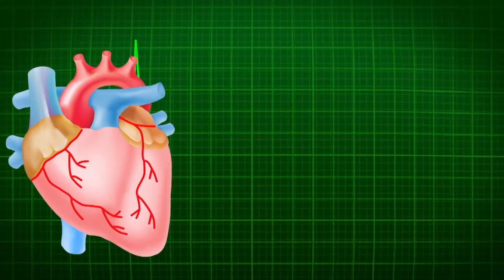Zebra Danios Akvaryumu Nasıl Olmalı(Zebra Danio Üretim Akvaryum Kurulumu Danio Zebra)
Zebra danio balığı, ince uzun bir yapıya sahiptir. Dudaklarının hemen yanında ince bıyıklar bulunur. Boyları akvaryum şartlarında en fazla 7 cm kadar olur. Ancak havuzlarda biraz daha fazla büyüdüğü de görülmüştür. Gene akvaryum şartlarında 3 ile 4 yıl yaşar. Çeşitleri:
Uzun kuyruklu, Leopar ya da uzun kuyruklu leopar, Hibrit, Altın renkli, Albino, Fosforlu Zebra Danio’dur
Zebra Danio, akvaryumda balık bakmaya başlamak için mükemmel bir seçimdir ve bir topluluk akvaryumuna mükemmel uyum sağlarlar. Su durumu değişikliklerini çok fazla sorun etmezler ve hemen uyum sağlarlar, oda sıcaklığında ısıtıcı olmadan bile yaşayabilirler.
Zebra danio balıkları hepçildir, çoğunlukla vahşi doğada çeşitli solucanlar, küçük kabuklular ve böcek larvaları ile beslenirler. Yemlerinin su üzerinde yerler, ayrıca her hazır veya canlı yemi yer.  Danio Zebra yem için yaşayan veya dondurularak kurutulmuş kankurdu solucanları yer.
Zebra danio balıkları suyun temiz tutulması koşuluyla bakımı kolaydır. Akvaryum suyunun %25 ila %50'sini ayda en az bir kez değiştirin. Eğer akvaryumda yoğun bir şekilde balık varsa, haftada bir ya da iki haftada bir %20 ila %25 haftalık su değişimi yapılabilir.
Zebra danio balığı akvaryumda akıntılı açık alanları seven barışçıl bir topluluk balığıdır. Zamanlarının çoğunu akvaryumun üst ve orta kısımlarında geçirirler. Zebra danio su koşullarının çoğuna dayanabilir. Genelde 40 litrelik akvaryumlarda da bakılabilse de asıl bu balığın bakılması gereken en küçük akvaryum 80 litre ve üstünde ki akvaryumlar olmalıdır. Akvaryumda bitki bulunması, balığın huzurlu olmasını sağlar. İnce kumlu bir alt tabaka iyi bir tercihtir ayrıca bakteriyel döngüsü oluşmuş bir filtre de bu balığın akvaryumunda olmalıdır.  Akvaryumun üstünü hava geçirir şekilde kapatmanızı öneririm, bu balıklar akvaryumdan zıplayabilir. Bu balığın akvaryumunda bitki de olacağı için aydınlatmanın normal bir aydınlatma olması yeterlidir. Akvaryum sıcaklığı oda sıcaklında olabilir bu da genelde 18 ile 24 arasıdır. Gene bu balığın akvaryum su pH değeri 6.0 ile 8.0, su sertliği de 35 ile 350 tds arasında olabilir. Bu balığın akvaryumuna tuz koymanıza gerek yoktur.
Zebra Fish danio en az 6 adet bolmalıdır. Kendi aralarında bazen birbirlerini kovalayabilirler ama bu tamamen zararsızdır. Zebra danio balığının akvaryumunda ember tetra, plati, kılıç kuyruk, kuhli balığı, çöpçü balığı, kardinal tetra, lepistes, raspora balıkları ve gromi balıkları gibi balıklarla ve karides ve elma salyangozu gibi kabuklularla rahatlıkla yaşarlar.
Cinsiyet ayrımı da kolaydır. Zebra danio balığı dişileri, erkeklere göre daha renkli ve geniş olurken, erkek zebra daniolar daha ince ve uzun olurlar.
Zebra danio balığı, akvaryum koşulları oluşturulduğunda üretimi çok kolaydır. Birbirlerine çok sadık balıklardır. Birliktelikleri bir ömür sürer. Bu balıklar yumurtlayarak ürer ve eğer akvaryumdan çıkartılmazsa yumurtladıktan sonra bulduğu yumurtaları ve yavruları yer. Bu yüzden de yumurta alacağınız zebra danio dişi ve erkeği akvaryuma koymadan önce akvaryumun dibine iri çakıl taneleri ya da mermer parçaları koyun. Böylelikle yumurtalar bu çakıl veya mermer parçalarının arasına gidecek, anne ve babaları tarafından yenmeyecektir. Üretimini düşündüğünüz zebra danio çiftinden öncelikle dişi olanı, bir gün önceden yavrulatacağınız akvaryuma alın, böylelikle dişi balığın akvaryuma alışmasını sağlayın, bu sayede olası bir stres durumu ortadan kalkacaktır. Daha sonra erkek balığı, dişi balığın yanına alabilirsiniz. Gene üretimi hızlandırmak için, üretim akvaryumuna iki veya üç bardak soğuk su eklemenizi tavsiye ederim.
Eğer koşullar uygunsa, dişi zebra danio balık yumurtalarını açık suya bırakır, erkek zebra danio balığı da bu yumurtaları gübreler. Daha sonra yumurtalar dibe çöker. Dibe çöken yumurtalar gene bu iri çakılların ya da mermer parçalarının arasına girecektir. Bu sayede yem olmaktan kurtulurlar. Tabi ki eğer böyle ayrı bir akvaryuma kurulumuna imkânınız yoksa, o zaman balıklarınızı çok iyi beslemenizi tavsiye ederim, böylelikle yumurtlamalara ve yavrulara tenezzül etmeyeceklerdir. Ama gene de bu da bir garanti değildir. Yavru zebra danio balıkları yaklaşık 2 gün içinde yumurtalarından çıkacaktır. Yavrular ilk çıktıkları 2 gün yem yemeseler de yumurtalarından kendi kendilerine yetecek kadar yemlenebilirler. Daha sonra yavrulara mikro yemler ve ya canlı olarak artemia verebilirsiniz. Zebra danios ve zebra danio yumurtlama zamanı bir araya gelir ve  zebra danio üretimi sağlanır. Zebra danio akvaryumu. Zebra danio üretim. Akvaryum kurulumu. Bi bitcoinmediniz. Pink Zebra danio üretim akvaryum kurulumu.